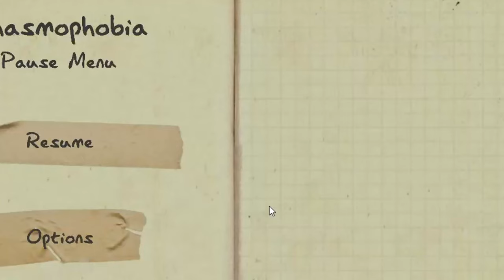Play Phasmophobia, intermediate mode